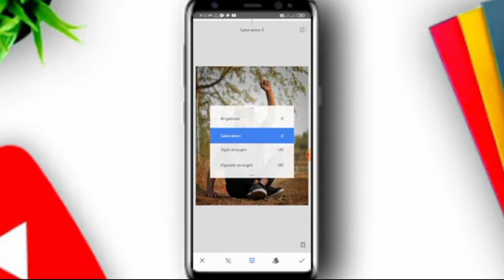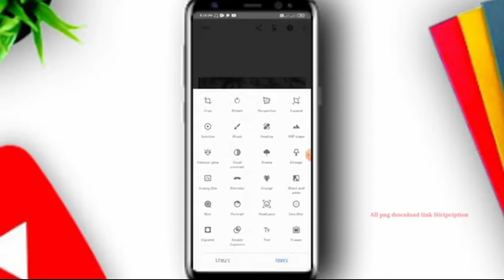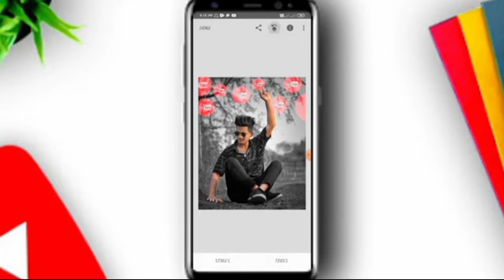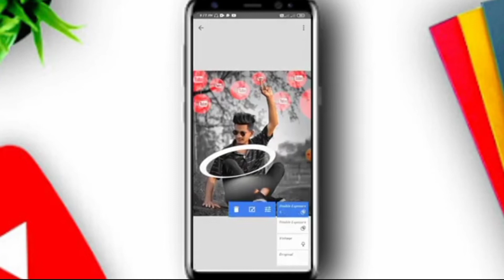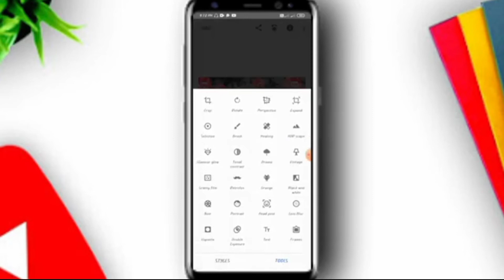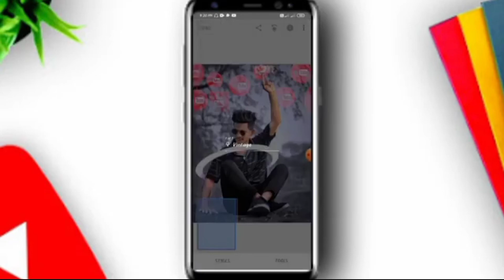Snepsheed Background Change Photo Editing |Snepsheed Stylish Photo Editing |Photo Editing in Hindi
Snepsheed photo editing
Snepsheed hair style
Picsart editing
snepsheed hair + face White photo editing
Picsart editing tutorial
hair editing
picsart hair editing
snepsheed hair editing
Lightroom editing
picsart Editing
snepsheed editing
picsart cb hair editing
snepsheed editing tutorial
snepsheed editing tutorial
snepsheed cb editing
snepsheed cb editing tutorial
snepsheed best photo editing tutorial

🔰❤watchinThanks for watching ❤🔰